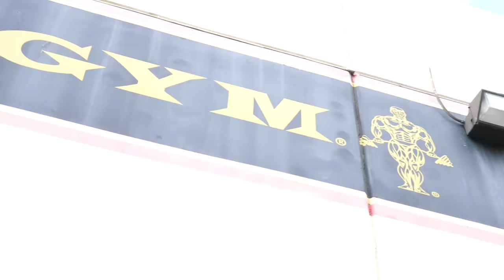Top 3 GYM FRAGRANCES for Men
Top 3 Fragrances for Men Fitness Golds Gym
0:17 Terre d Hermes
2:11 Versace Pour Homme
3:50 CK ONE Calvin Klein

🚺Top 5 Perfumes for Women
🚹Top 5 Fragrances for Men

My Product Recommendations

Jeremy Fragrance is a participant in the Amazon Associates Programme, an affiliate advertising program designed to provide a means for sites to earn advertising fees by advertising and linking to Amazon Affiliate Links.